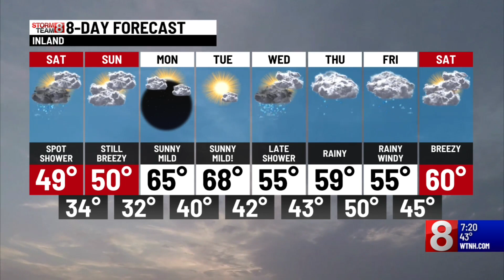Saturday forecast (4/6)